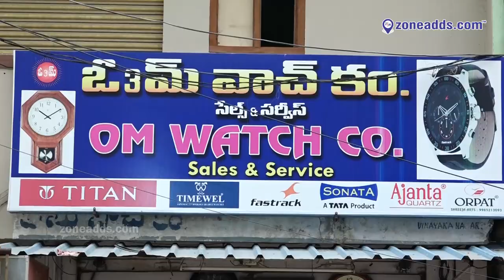It's Time to Keep Track of Time! Om Watch Co.|| Vinayak Nagar 'x' Road || Neredmet || zoneadds.com